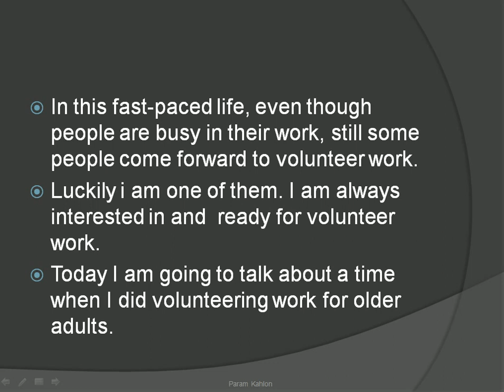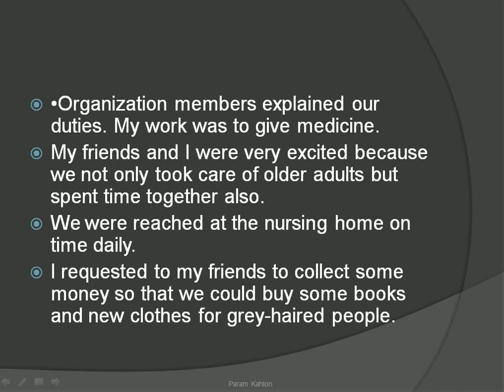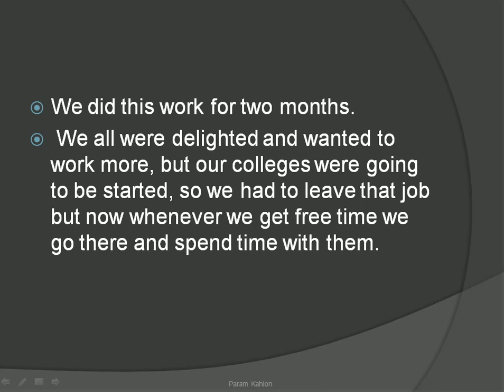Describe a volunteering experience you have had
second idea: Describe a volunteering experience you have had
Where it was
Why you volunteered